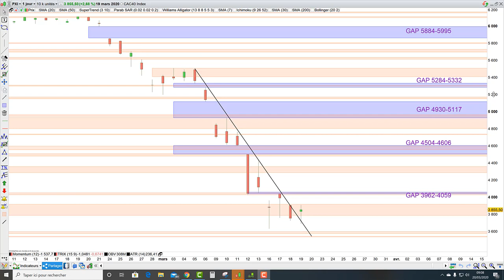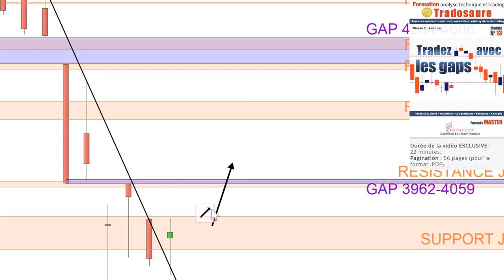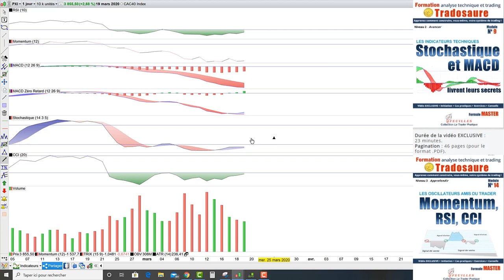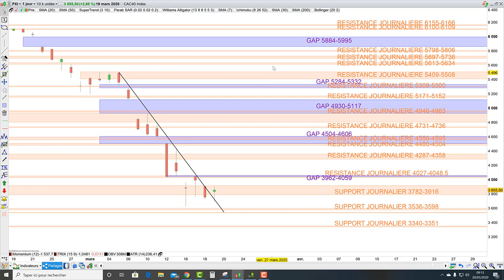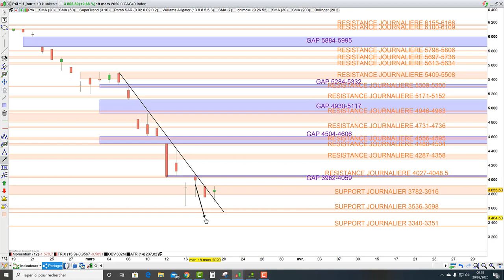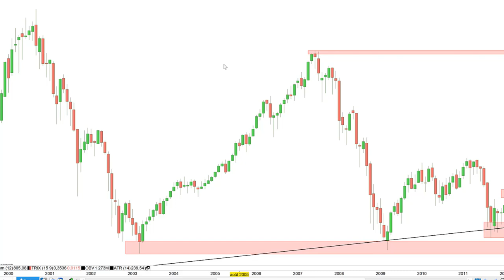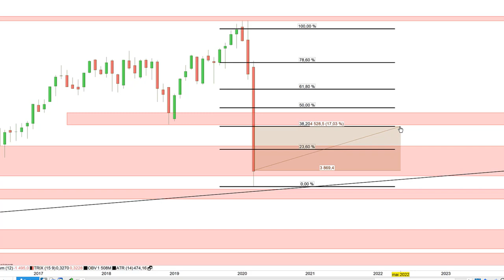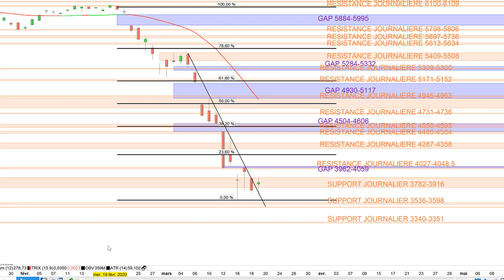CAC40: analyse technique et matrice de trading pour Vendredi [20/03/20]